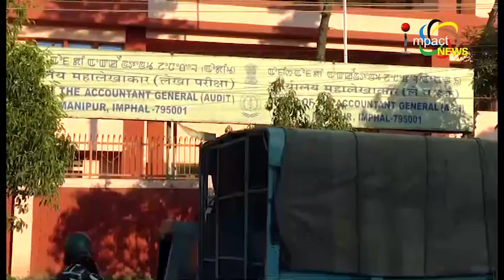Impact News English 08 January 2020